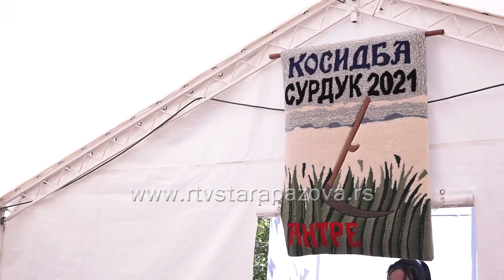Kosijada u Surduku 2021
Juče je u Surduku održana 8. poredu kosijada, manifestacija koje neguje i održava tradiciju prekodrinskih Srba koji su se doselili u Srem.